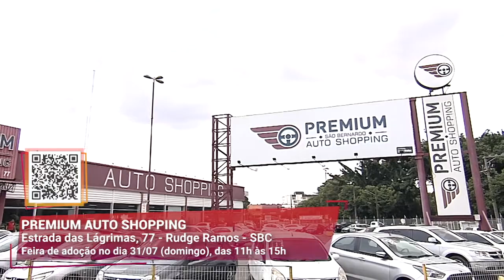Adoção de animais I Premium Auto Shopping I Gazeta Motors